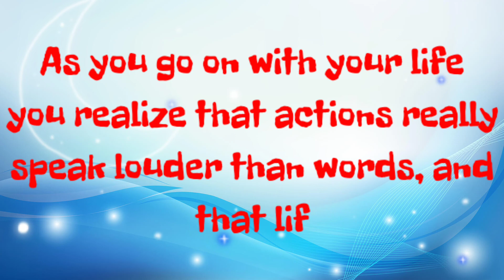LET'S DO ZUMBA || DAY 29...❤🤗👍 Esay B Vlog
Papawis everyday...Keep the doctor's away😊!!!EsayBVlog